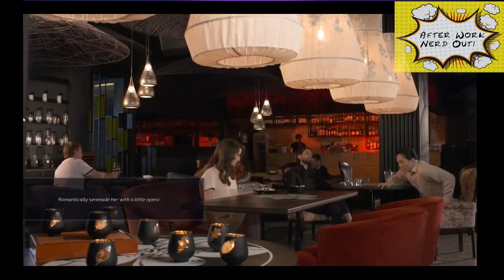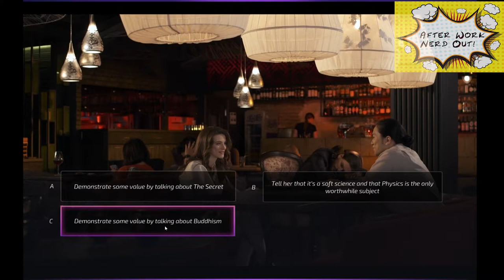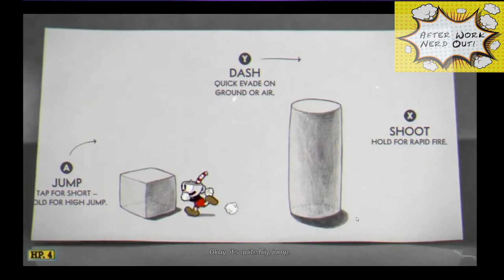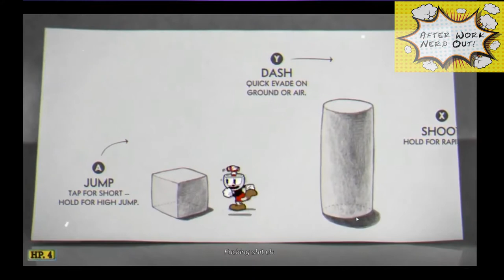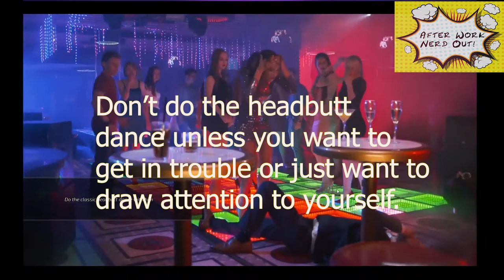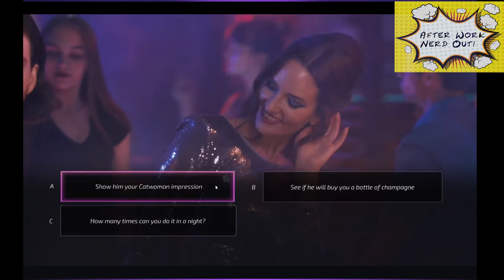Learning How to Talk and How NOT to Talk to Women! (AfterWorkGaming)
This week we play through some stories from super seducer 2!

its pretty cheesy but did have some good messages in between and taught us how to fend off creeps!